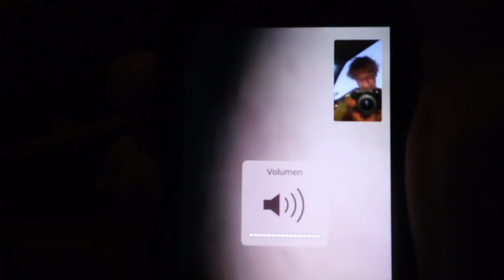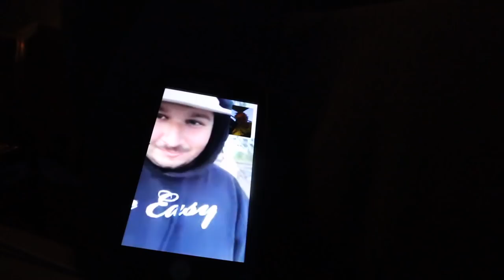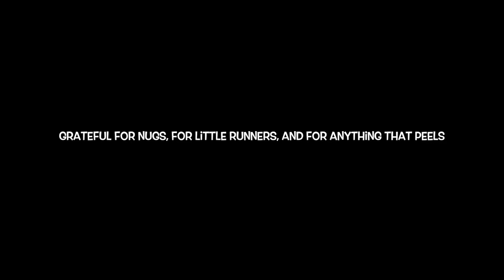LAST DAY SCORING DREAMY SURF in SOUTHERN CALIFORNIA!!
Caught some really sick waves this morning in Huntington Beach, and then scored a second epic session with the boys in Newport! So pumped to be surfing again, and hyped for this trip up the coast the next couple days toward Tahoe with Jamaal! Big love guys, hope you're all all crushing your summer!! For the neck!! - C Dub 05/28/19

MUSIC CREDS:
RED MARTIN aka VISIONARY  - @Redtheshred - Sacred
TOM WATSON - The Funky Astronaut - @Beatsbytomwatson
RED MARTIN aka VISIONARY  - @Redtheshred - Prowler Godd